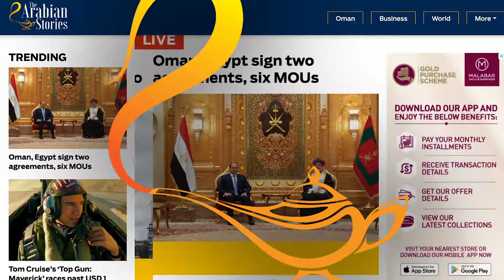TAS Malayalam News: ജബൽ അക്തർ ടൂറിസം മേള ആരംഭിച്ചു| The Arabian Stories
ജബൽ അക്തർ ടൂറിസം മേള ആരംഭിച്ചു

പെട്രോളിയം ഉത്പന്നങ്ങളുടെ ഉത്പാദനത്തിൽ ദുഖം റിഫൈനറി ഗൾഫ് മേഖലയിലെ മികച്ചതാകും

ഒമാൻ ക്രിക്കറ്റ്‌ ലീഗ് മത്സരങ്ങളുടെ രജിസ്ട്രേഷൻ ഓഗസ്റ്റ് 28ന് അവസാനിക്കും
 Powered by: NMC Healthcare Oman